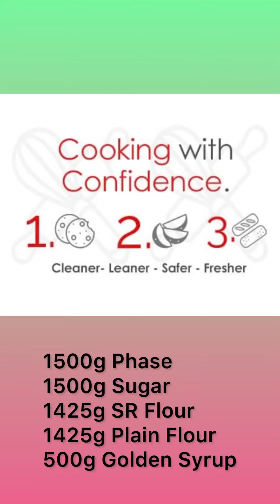Watermelon cookies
How to make easy novelty cookies